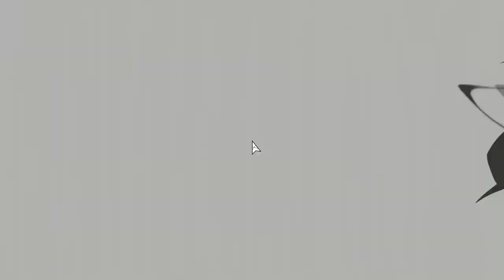Let's Play Neon White (Blind) Part 24 - The Third Temple and Book of Life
Neon White is a lightning fast first-person action game about exterminating demons in Heaven. You are White, an assassin handpicked from Hell to compete with other demon slayers for a chance to live permanently in Heaven. The other assassins seem familiar, though… did you know them in a past life?

Features:

• You play as Neon White, an assassin plucked from Hell to compete with other demon slayers for a shot at redemption.

• Collect “Soul Cards” to attack your foes or discard them to use unique movement abilities.

• Compete for the best times by cleverly combining cards to discover massive shortcuts.

• Uncover Heaven’s mysteries by getting to know the other assassins… did you know them in a past life?